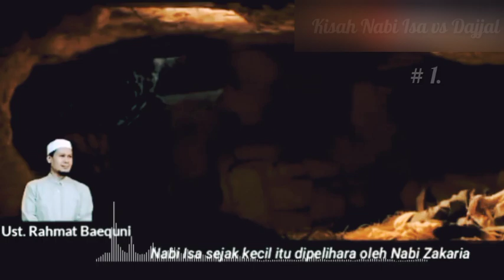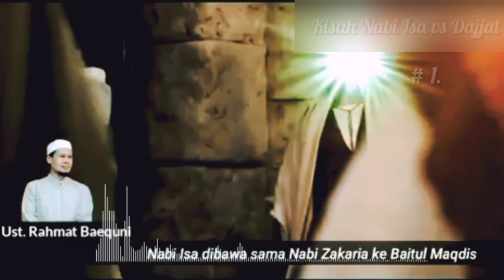Kisah Nabi Isa vs Dajjal #1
Kisah Nabi Isa vs Dajjal part 1

tag.